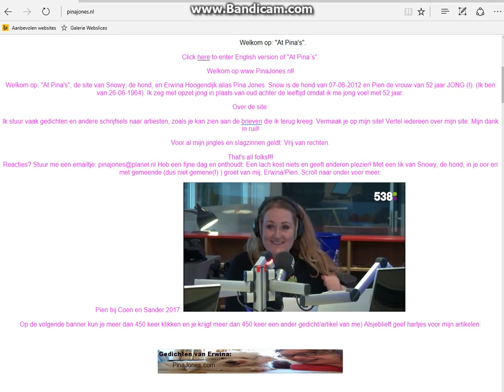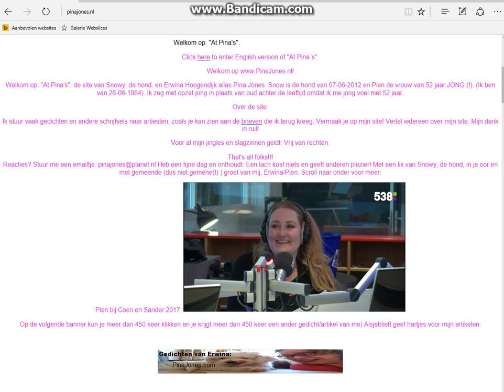Pina Jones Bij Coen en Sander 2017 no 2